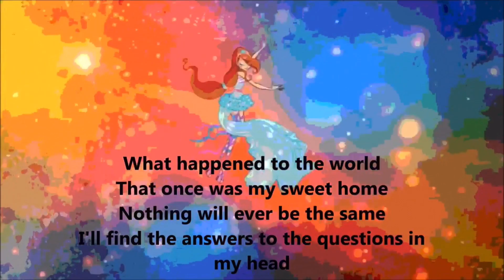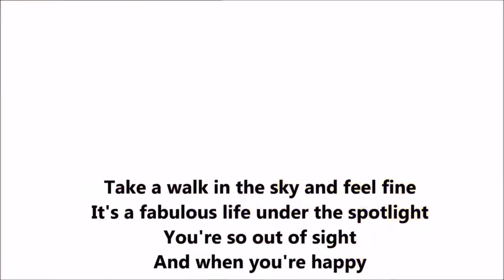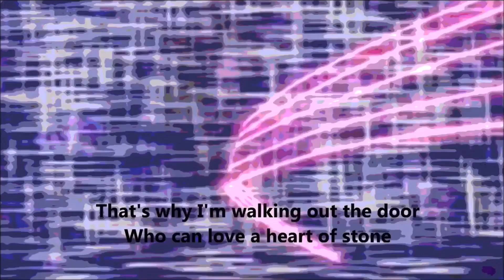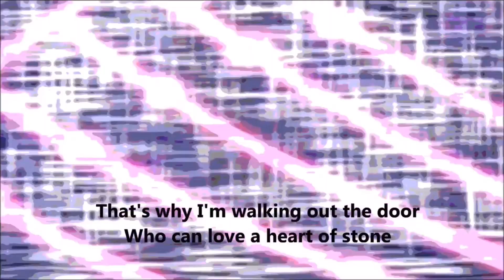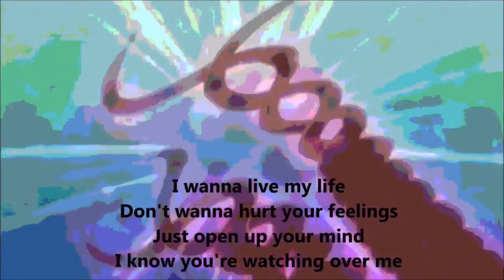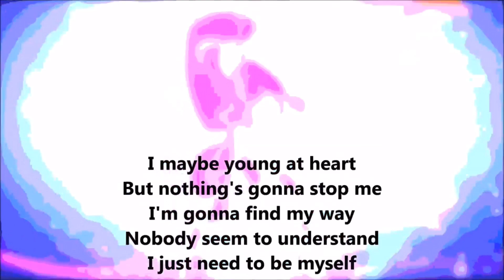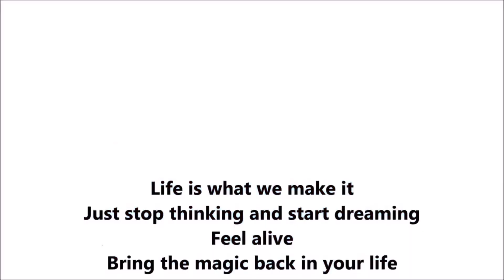The very best of Eve Pellie! 😃😃🇳🇱🇳🇱🧡🧡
Yes ladies and gentlemen! Our favourite young Dutchwoman in the whole world, dear Miss Eve Pellie is my number one favourite on,one friend! 😃 I’ve been talking to her since the 8th of June 2016! 😃 Not long after I had gotten into the Winx Club! 😃 Yes! I have a crush on her because she’s so intriguing! 😃 Anyway! This me, her totally nuts Half Spanish Englishman friend, Michael Galan-Diaz showing all my appreciation to and for her! 😃

Here’s her YouTube channel

And here is her Instagram